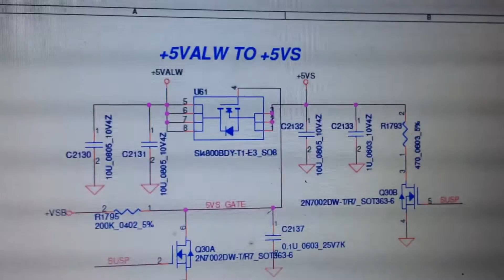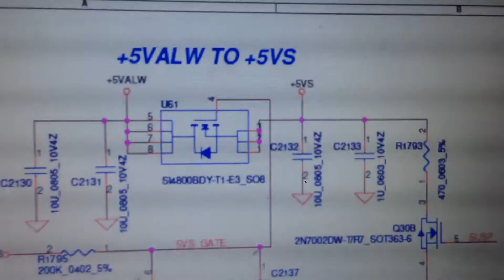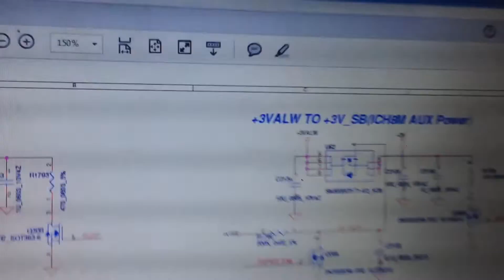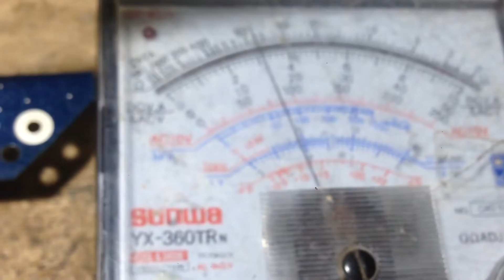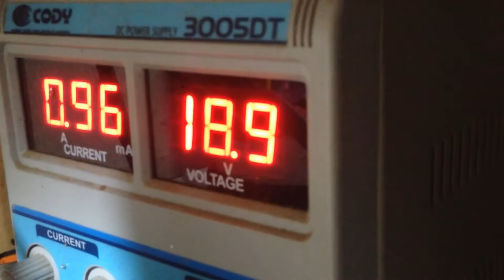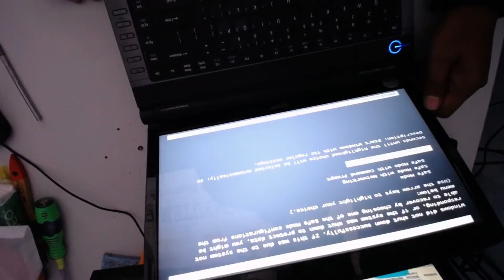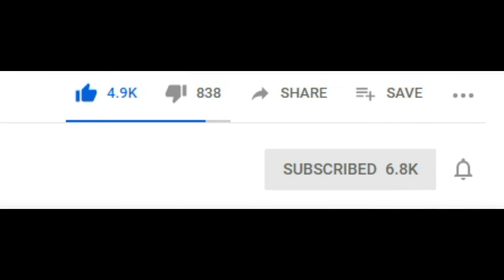Power Led Of Laptop Just Flashing a Time, Fixed